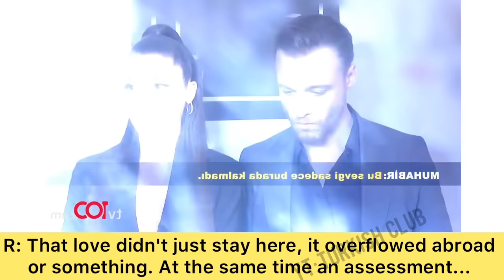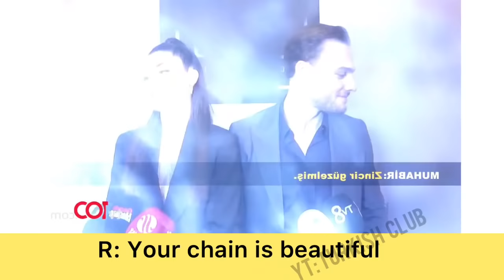Hande Erçel & Kerem Bürsin [Full Press Interview + Award Ceremony ] * English Subtitles *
[Full Press Interview + Awards Ceremony + Moments]
* English Subtitles *